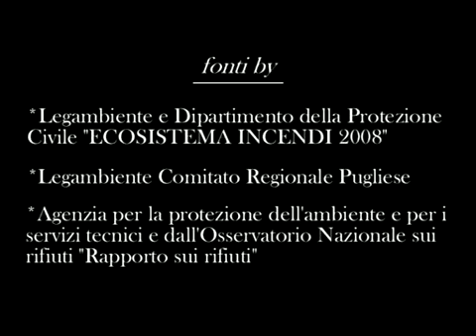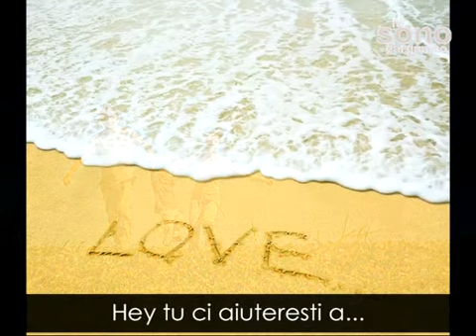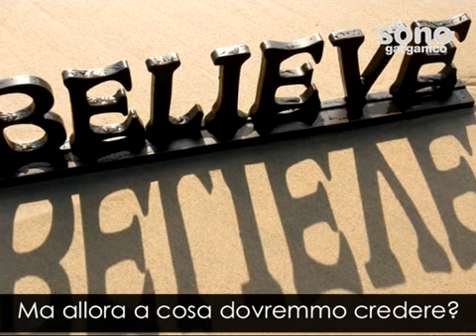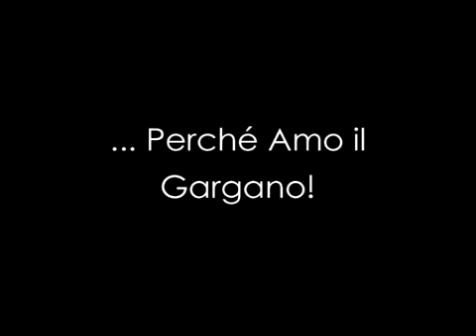Hey tu...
Il dovere di tutti noi cittadini.